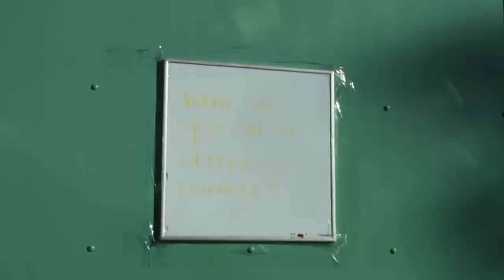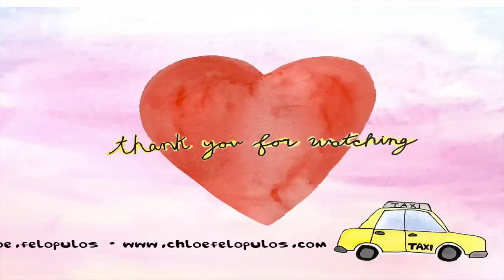A WEEK OF VLOGMAS!!!!!!!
LOVE YAs!
Xx Chloë